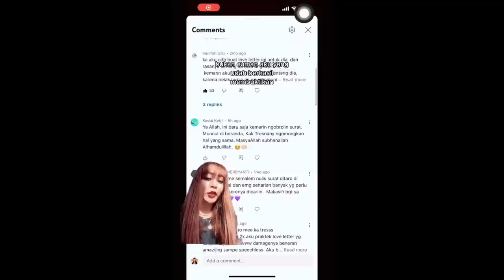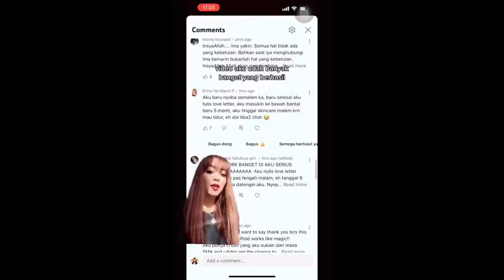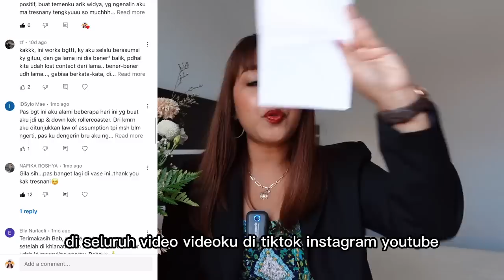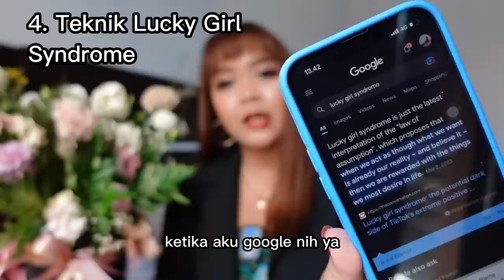4 TEKNIK MANIFEST VIRAL TIKTOK (Law of Attraction & Law of Assumption)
International Certified.
Life Path Number Numerology : 11
MBTI : INFJ